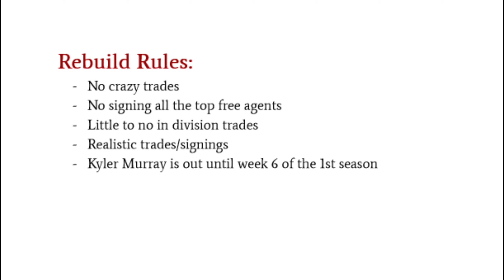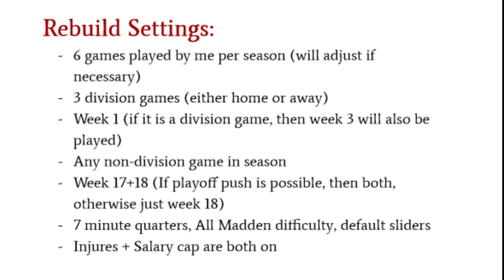REBUILDING THE ARIZONA CARDINALS IN MADDEN 24 | EPISODE 0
Today we are starting off our Arizona Cardinals rebuild series

This video is an introduction to the series, and will feature me going over the rebuild rules, settings, depth chart, and a few roster moves.

I post daily shorts gaming content, feel free to check it out!